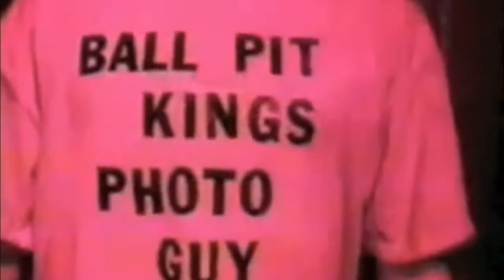Ball Pit Kings - Cerulean (Marc Sanzen music video)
BPK's single "Cerulean" and the long lost (recently found [thanks Pete Stickney]) music video that went along with it. Marc Sanzen made this. I edited it slightly to add title cards and switched a couple scenes.